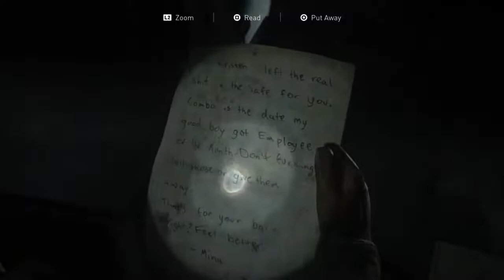Bigroc323232's Live PS4 Broadcast